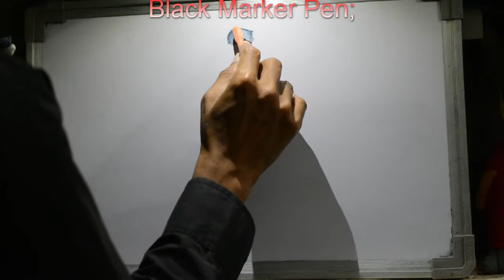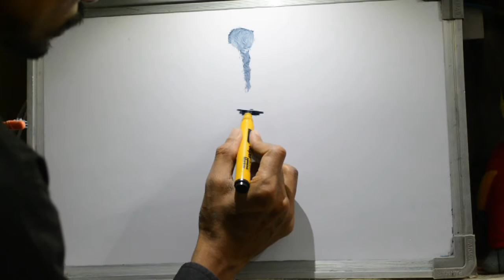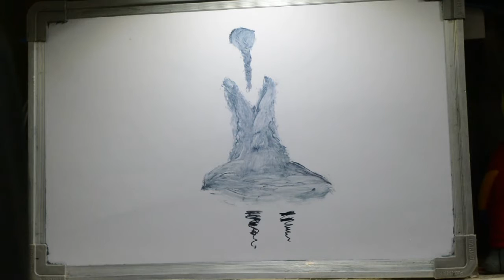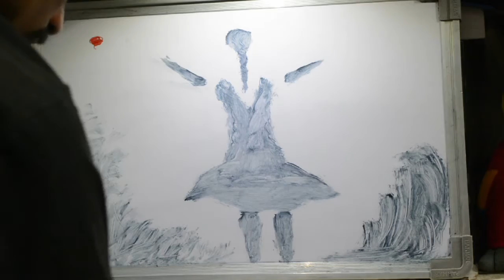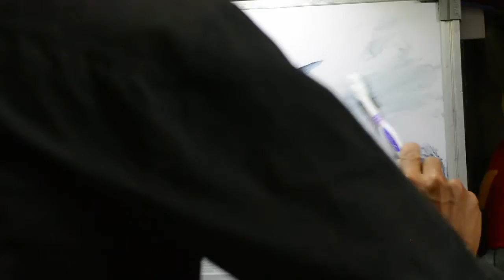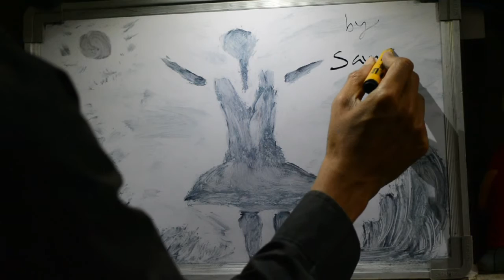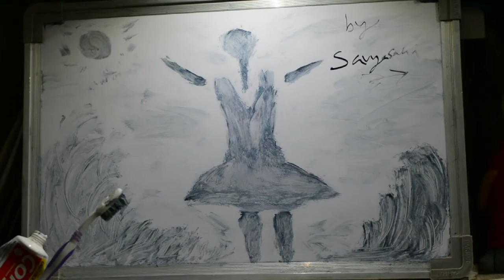Toothpaste Drawing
I love to eat toothpaste :) even I love to draw...
Happy Drawing
Toothpaste
Toothbrush
water